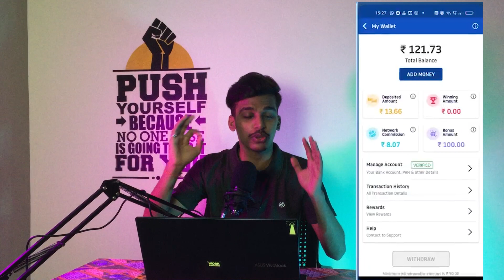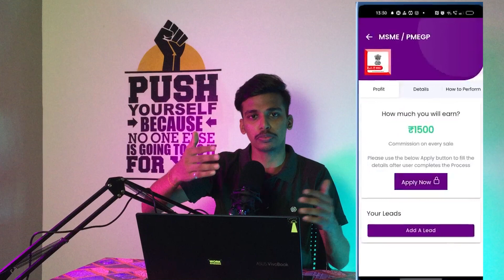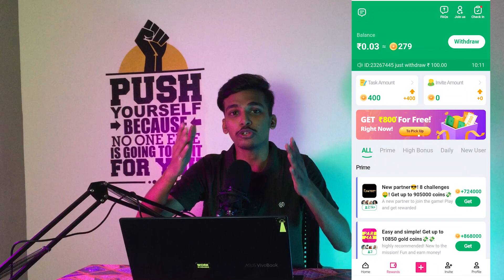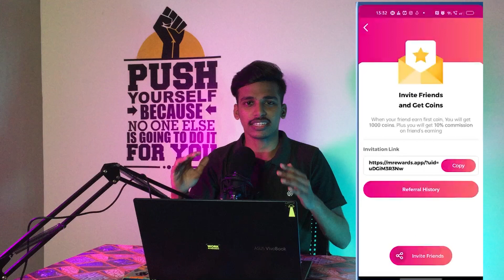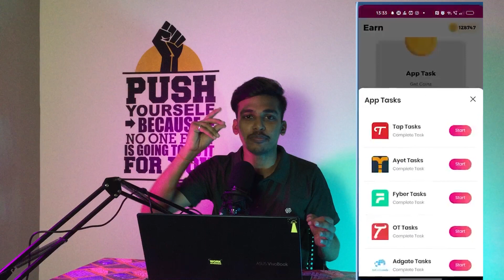2022 BEST EARNING APP || FREE PAYTM CASH WITHOUT INVESTMENT || 2022 NEW EARNING APP TODAY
2022 BEST EARNING APP | FREE PAYTM CASH WITHOUT INVESTMENT | 2022 NEW EARNING APP TODAY | 2022 Best Earning App Today | New Earning App 2022 | Best Earning App 2022 | Refer And Earn App

2022 best earning app
earning app today
earning app
lotus earning
new best earning app 2022 instant payment paytm today
best app for earning
best earning app 2022 paytm cash today
earning application
easy money earning apps
free earning
new game earning app today
paytm earning
2022 earning app
best app for job search in india
best daily earning app 2022
best earning app without investment today
best earning application without investment
earn app
earning app without investment today
earning application today
earning apps
free game earn money
free paytm cash earning apps today
frolic
gaming earning app
how to earn instant paytm cash
how to earn money paytm
how to make paytm
kon se game se paise kamaye paytm me
money app game
money earning without investment
new best earning app today
new earning
new earning app today 2022
online earning game app without investment
online games earn real money
online paytm cash earn
paytm
paytm cash
rozdhan app se paise kaise kamaye 2022
self earning app